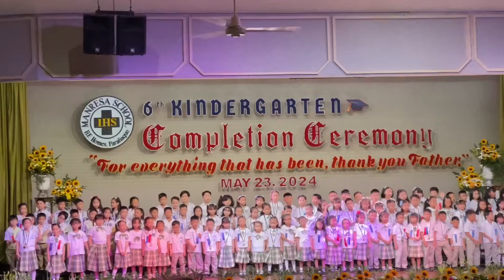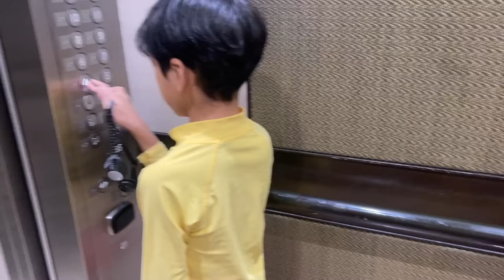MOVING UP NI SOLANA + STAYCATION DAHIL WALA NG PASOK